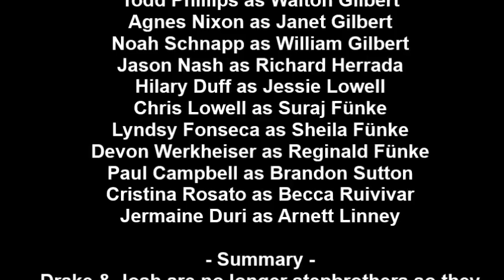Drake & Josh Adventure will need to be a TV Film to release on December 7, 2008 after time traveling